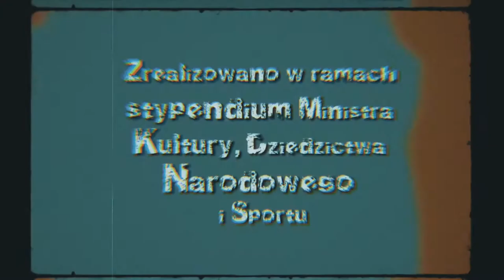WSZYSTKO GRA, odc 11: "Kij deszczowy i woda"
🟠 W odniesieniu do odbywających się w ostatnich dniach wydarzeń atmosferycznych, zapraszam na kolejne muzyczne spotkanie w ramach serii WSZYSTKO GRA. Dziś "Kij deszczowy i woda".
🟠 Utwór "Woda" od ok. 7:00.
🟠 Seria jest realizowana w ramach stypendium Ministra Kultury, Dziedzictwa Narodowego i Sportu.